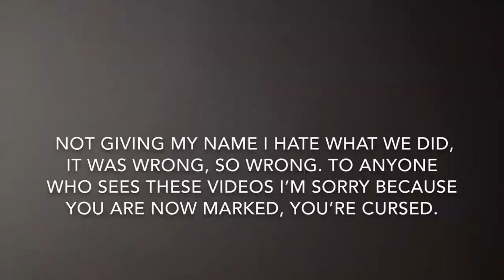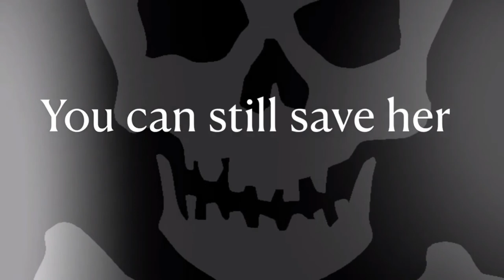trailer for save her project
This is a trailer for my university project called save her you can follow it